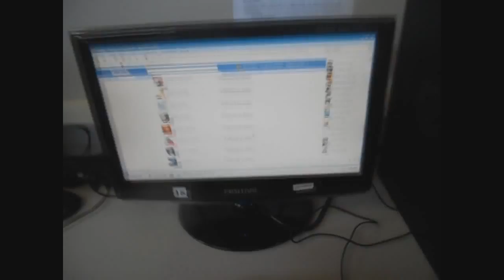Menino Poeta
Reportagem com o garoto que foi vencedor de um concurso de poesia.